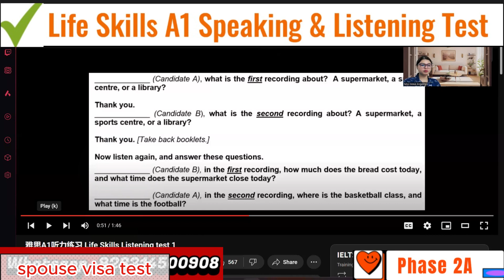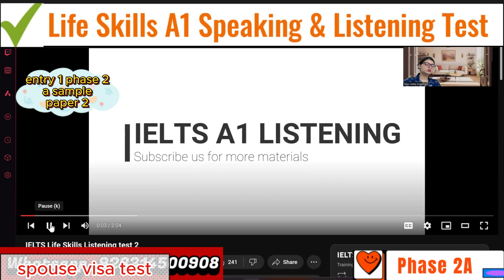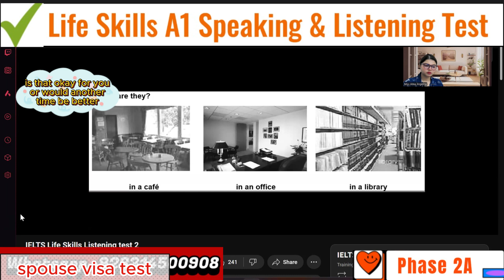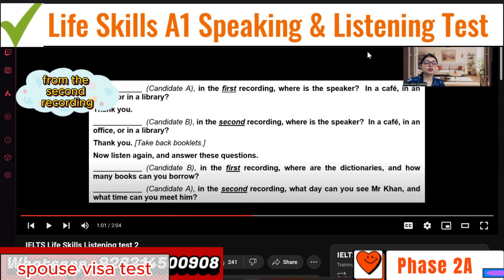Life Skills A1 IELTS UKVI Spouse Visa Test||Speaking & Listening|| Full Mock Test 2024